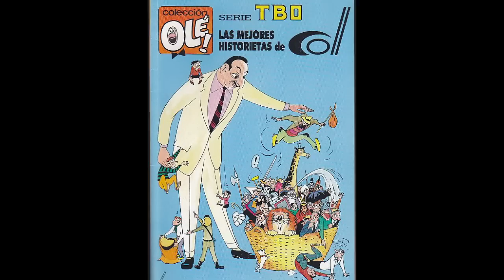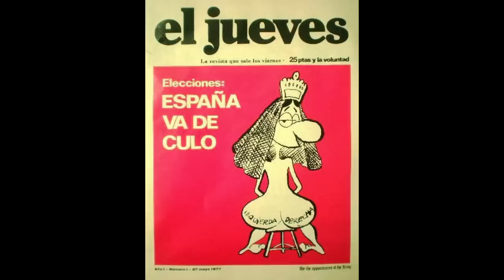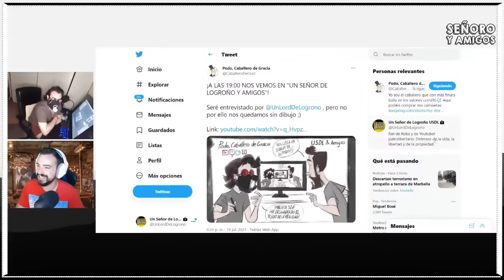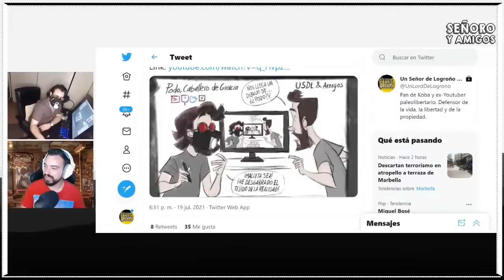SEÑORO Y AMIGOS (compacto) ENTREVISTA a PODO. Capítulo 15.